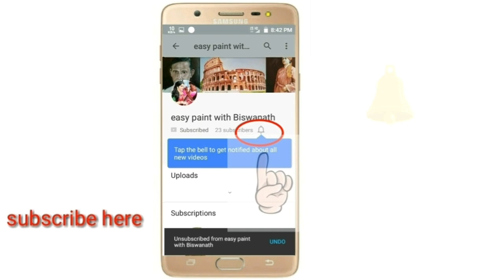easy village scenery painting of sunset || watercolor drawing painting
Hi

About this video -   hey friends, today  I will show you that how to paint a beautiful and easy sunset time village scenery painting in watercolor for beginners in step by step. i made this video are very easy and simply. i hope its very helpful for beginners. so please watch the full video and subscribe my channel for more videos.